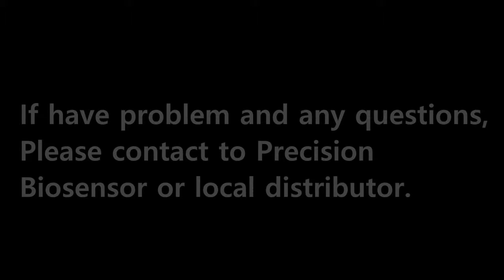[Precision Biosensor] Exdia TRF Plus - Unpacking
[Precision Biosensor] Guide for Exdia TRF Plus

Unpacking Exdia TRF Plus